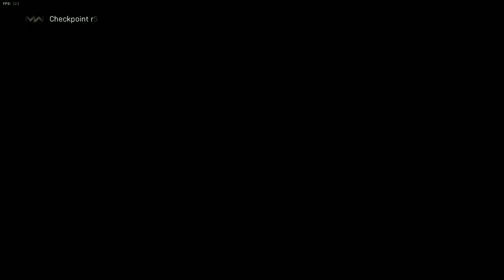Call of Duty Modern Warfare Campaign Ep.1